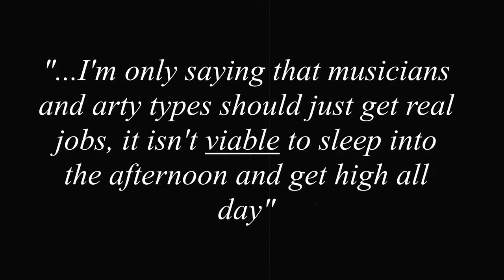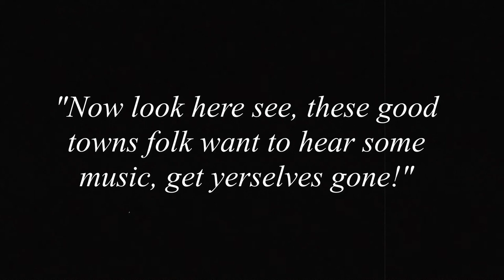Will Glaser / 'Climbing in Circles' Album Compilation Video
Will Glaser, a Nottinghamshire born drummer and percussionist, mixes an eclectic range of influences in a drumming style that is musical, melodic and deeply rooted in the Jazz tradition. His inspiration draws on every corner of Jazz history, from traditional and early Jazz styles and New Orleans music to Free Jazz and improvised music, but also Rock music, experimental music, singer songwriters and pretty much anything that makes a sound. Will’s playing style is a charming combination of both the familiar and surprising.

Will moved to London in 2010 to study Jazz at the Guildhall School of Music and Drama. After graduating in 2014 he quickly became an in-demand sideman for a startling array of British and International Jazz musicians. The exhaustive list includes Soweto Kinch, Yazz Ahmed, Kit Downes, Nikki Iles, Dame Clio Lane, Alex Garnett, Laura Jurd, Empirical, Ian Shaw, and Jason Rebello, to mention just a few.

Climbing in Circles, Will’s latest, is the culmination of a three-year project, exploring his musical relationships with Matthew Herd (sax) and Liam Noble (piano). This third album sees the joining of Liam and Matt in a bass-less trio setting, the logical conclusion after Will’s two previous duo releases. For this record, Will chose to depart from the same choice of repertoire as recorded previously, as the new tune choices represent the musical growth of these partnerships. Threaded together by explorative improvisations, the trio plays tunes from a range of sources…some standard repertoire, a Tom Waits song, a Paul Motion tune and a Don Cherry composition.

In this very intimate setting, these musicians explore all the possibilities of this slightly unusual ensemble. Explorations in sound and colour give way to heavy grooves and walls of energy, strong melodies and transportive atmospheres which link improvisation and compositions alike.

Will describes the project: “This album means an awful lot to me. Playing with Liam Noble and Matt Herd is such a trip. I guess this record sums up everything I love about music. We play standards and compositions from my heroes, and spontaneously create new music in the moment. I really feel I can be myself with these musicians. We are all drawing from this large bag of great music we all love and so nothing is really off the cards. When we play the tunes it’s with this very open mindset of seeing what will happen. It always feels really open and new things surprise me every time. When we play free, they come out like miniature compositions. I’m so happy to get to share this music. It feels really warm and inviting to me.”

And, concerning his new relationship with Ubuntu Music, Will explains, “I’m hugely grateful to Martin (Hummel) and Ubuntu for inviting me into the fold. The ethos of this Label is so open and refreshing. They represent a huge cross-section of what’s happening musically in London and further afield, which is really exciting and it’s an honour to be included. It’s a great pleasure to be involved with this Label. I thank them in championing new and emerging artists and giving a platform to a vast breadth of Jazz music.”

Martin Hummel, Director of Ubuntu Music, shares his thoughts: “I’ve been an admirer of Will’s talent for some time now. It seemed like every other time I went to a live show, Will would be playing. He’s got such breadth and diversity of style. When you combine this with Matt (Herd) and Liam (Noble), you’ve got an exotic musical cocktail. When Will approached me about this project, I was both excited and nervous, as Will creatively pushed us outside of our comfort zone, which is exactly what we needed. We are thrilled to be working with Will and look forward to developing our new partnership.”